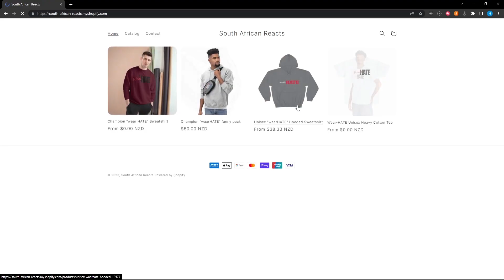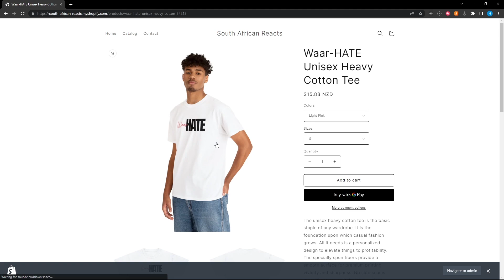Die Twaalf Big Fish ft. Big B Forever - A South African Reacts